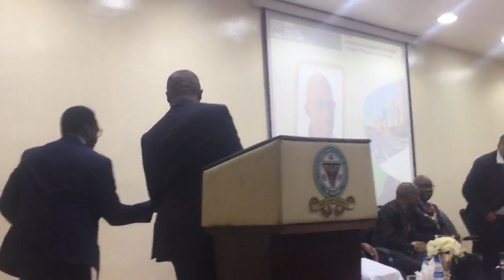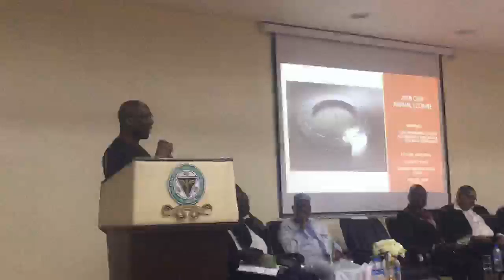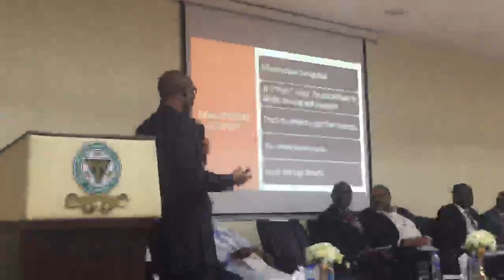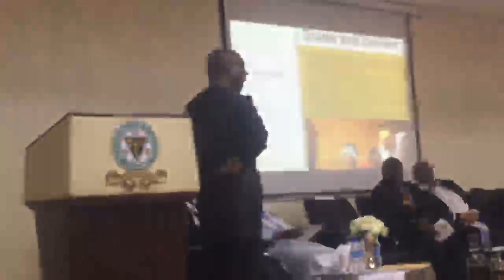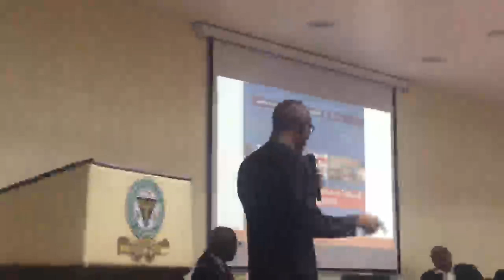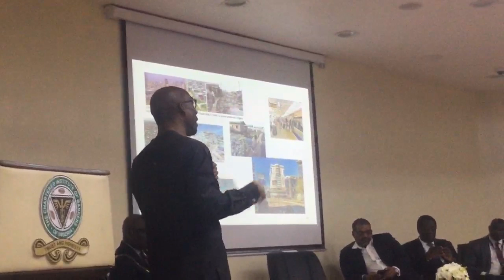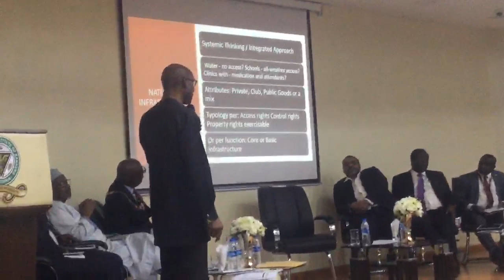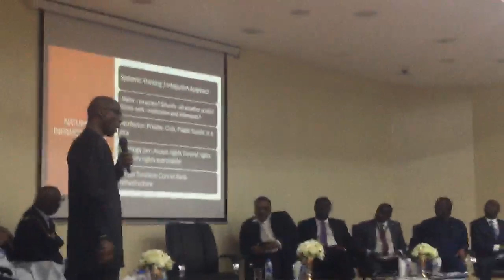2019 ANNUAL LECTURE